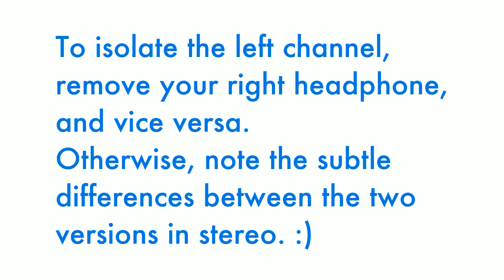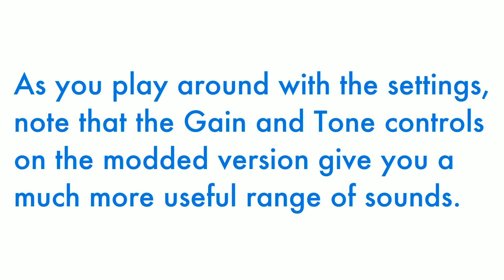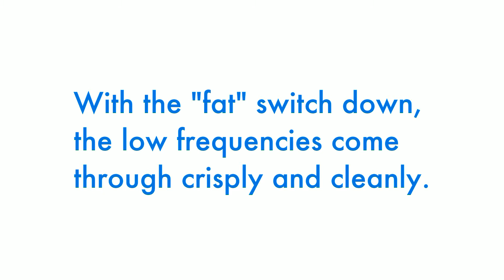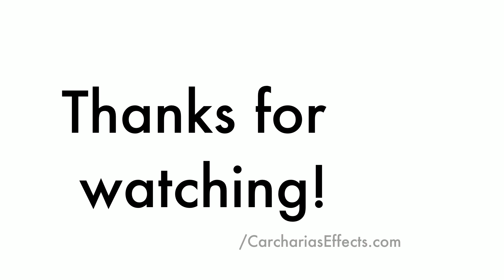Boss BD-2 Blues Driver Mods - Interactive Binaural Demo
The Boss BD-2 Blues Driver is one of the most classic pedals that any player should take the time to get to know. It is an excellent example of a great-sounding pedal that is highly responsive to your own playing dynamics, as well as the volume knob on your guitar. That being said, many players acknowledge that the Blues Driver works best at lower gains, and some even find its lack of bass disturbing. (see what I did there?)

Seeking to improve the performance of my own Blues Driver, I took to the annals of the internet to find the perfect set of mods that would create a more useful gain control with less harshness/fizziness at the top of its range, some higher quality parts in the I/O buffer, more presence in the bass frequencies, and a customized tone control for lower lower frequencies. After digging through the forums, I eventually found a great description of mods that featured exactly what I wanted, by a user named KurtLives91 at the Ultimate Guitar forum and also described on his site (PDF Electronics – now defunct, so I had to use the Wayback Machine).

This video attempts to present the pedal's performance before and after modifying its circuit. Due to the limitations of this platform, I chose to mix the "before" (stock pedal) to the left audio channel, and the "after" (modded pedal) to the right audio channel. If you want to isolate each audio track do you can hear the before and after separately, you can do this easily by either configuring your sound card (if you're listening on a PC or Mac), or by listening to one headphone at a time (if you're listening on headphones).

For more details about this and other pedals, as well as PCBs for DIY pedal buiders, go

Recorded at: Carcharias Effects HQ
Signal chain: Fender Strat → Boss BD-2 Blues Driver → Soundcard direct input → Waves GTR Amp (amp and cab simulator plugin) → Waves L1 Limiter (because the volume knob gets the audio pretty loud at one point)
Guitar: Daniel Avissar